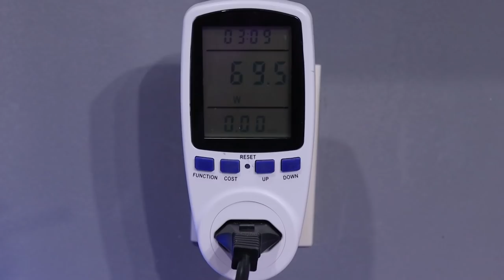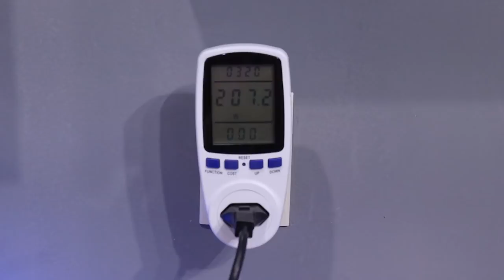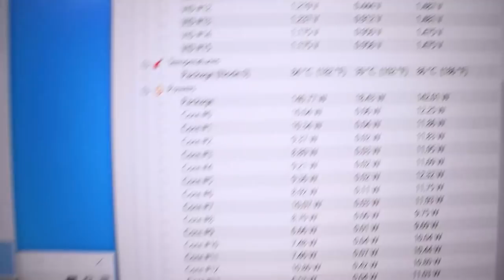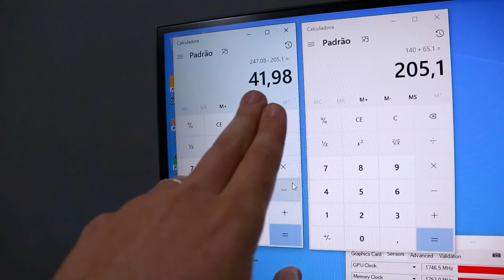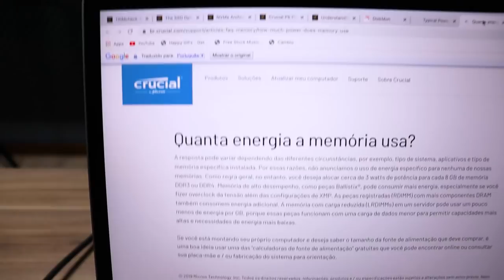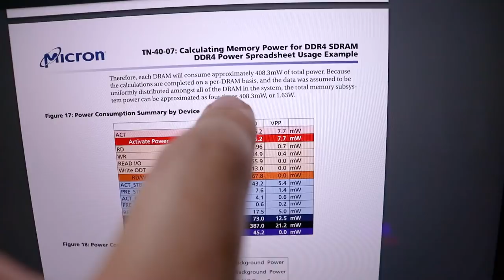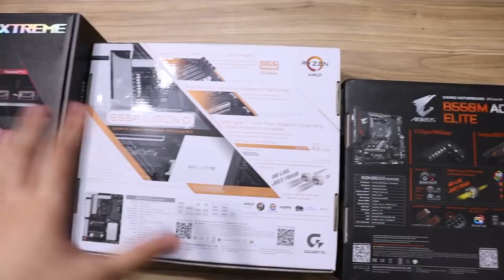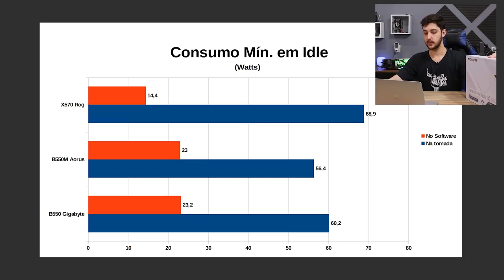QUANTOS WATTS UMA PLACA MÃE CONSOME?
E aí galera! Hoje vamos conversar sobre quantos watts uma placa mãe pode consumir, confere aí!